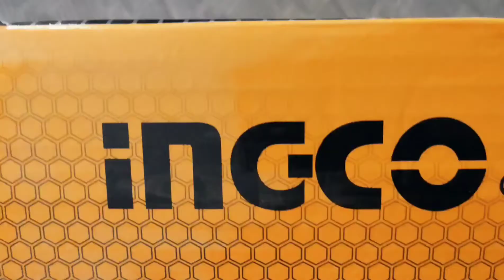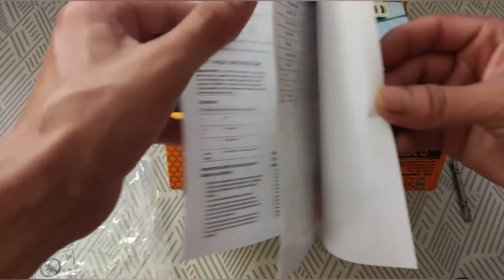Lithium-Ion Cordless screwdriver INGECO 12 V.